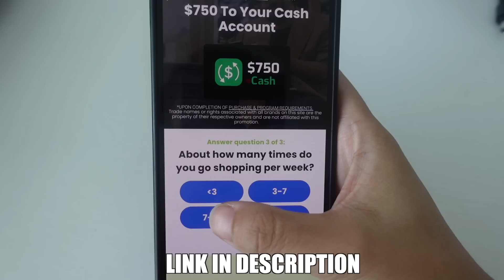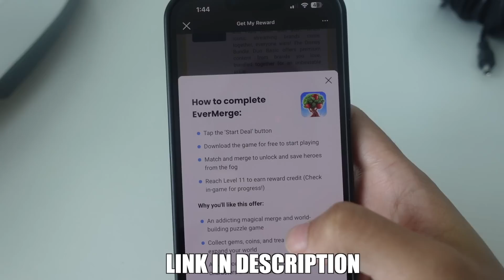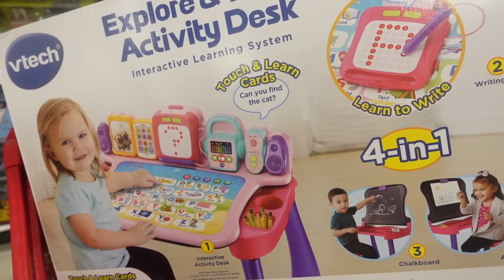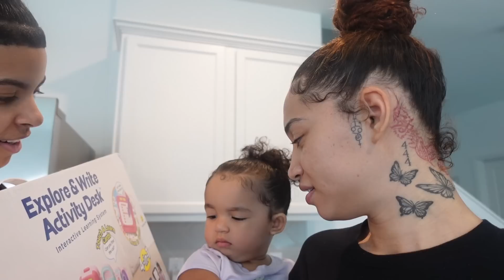SURPRISING HER WITH THIS…😳 $15,000!!